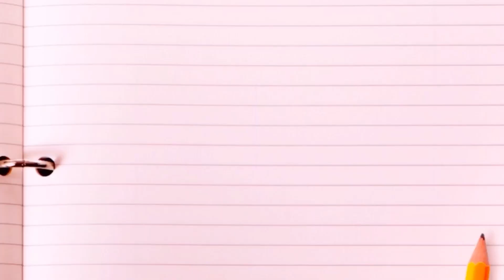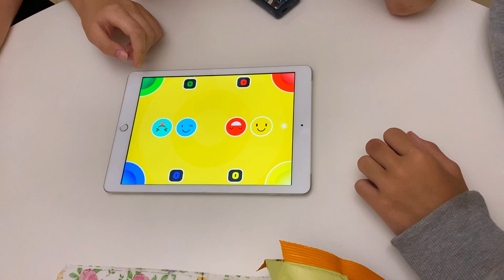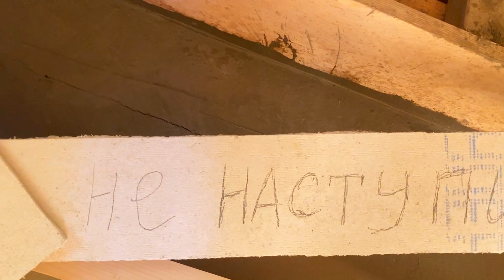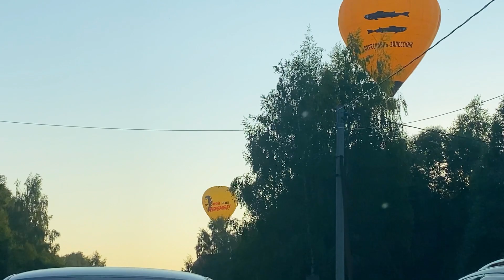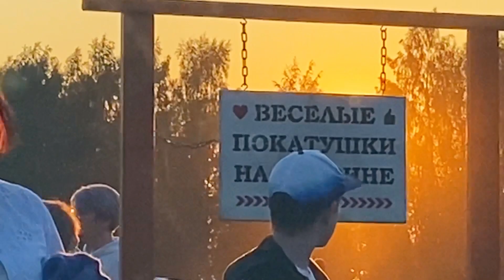ФЕСТИВАЛЬ ВОЗДУШНЫХ ШАРОВ В ПЕРЕСЛАВЛЕ ЗАЛЕССКОМ